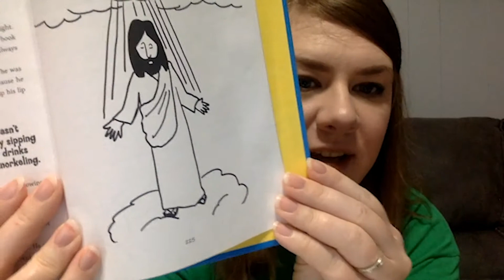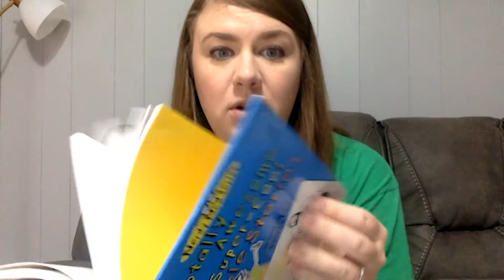Wednesday 7/22/20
Thank you for joining us for our Wednesday prayer service.  If you'd like to find out more about First Assembly or to give online, check us out @ firstassemblybristol.org.